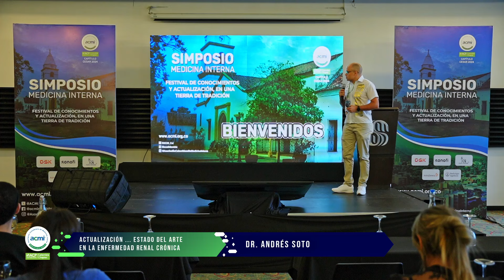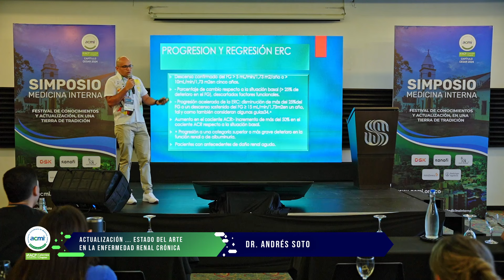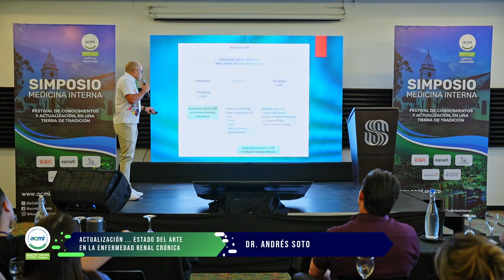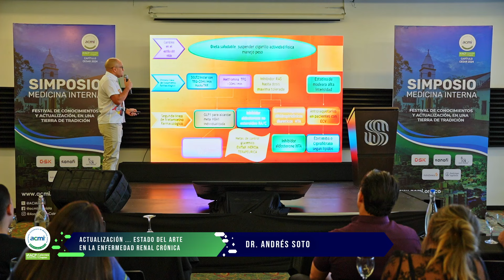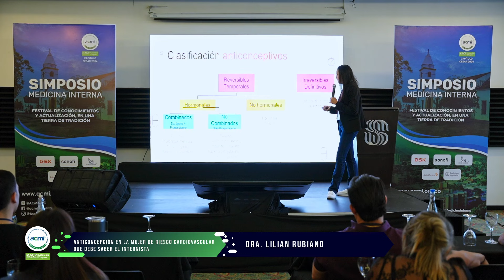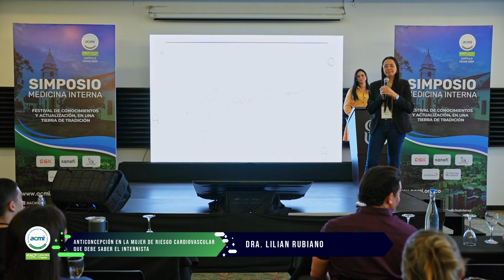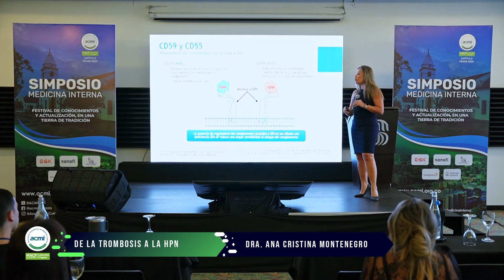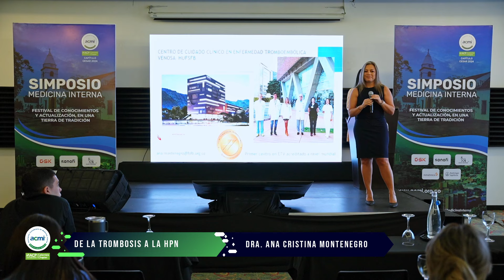Simposio de Medicina Interna - Capítulo Cesar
Dia martes 30 abril - Jornada mañana.